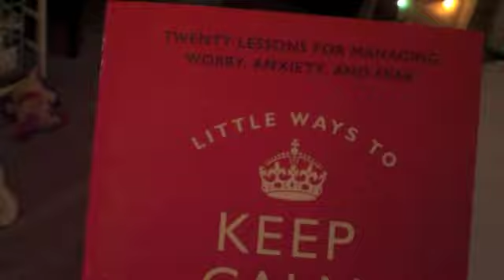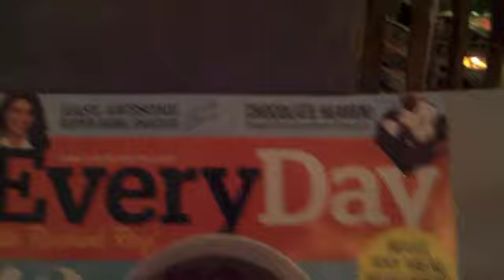off to IKEA (day 283)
wow sorry for the super fast talking in this one lol hyper or what.